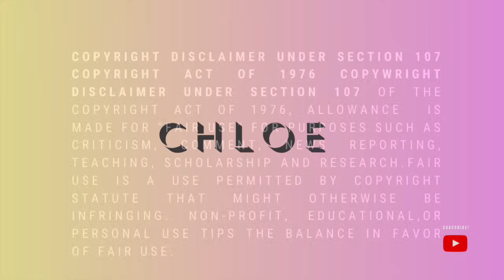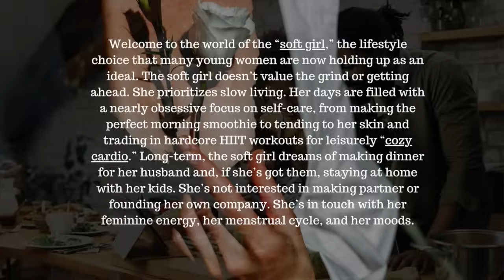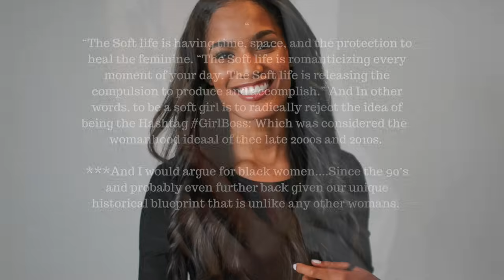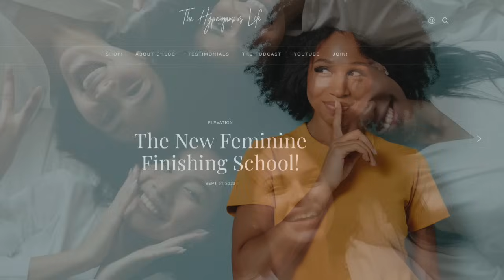The NO LIMIT SOLDIER: Are You OVER Being A Girl BOSS?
The Meltdown Mutiny has begun.💄